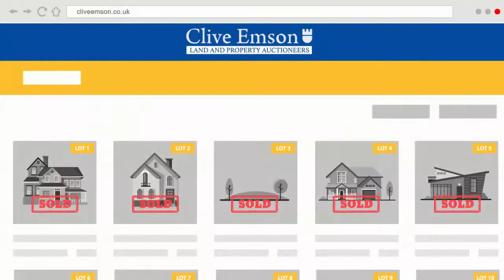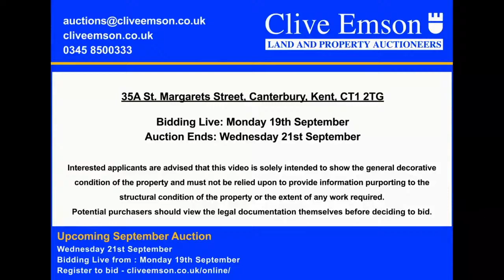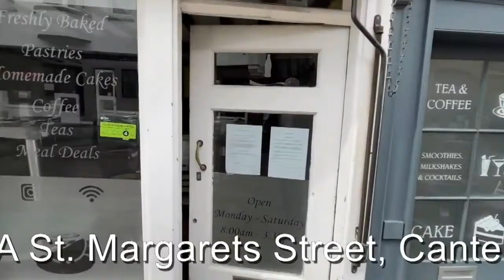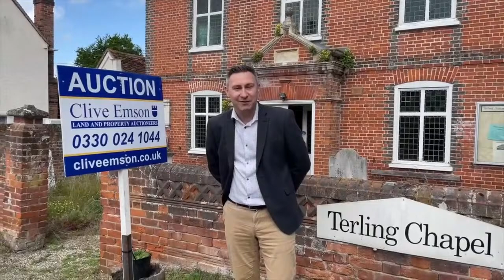Clive Emson Auctioneers LIVE September Catalogue Launch Show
WATCH LIVE: September Auction Launch Show

This month Clive Emson Auctioneers has 162 lots going under the hammer. We are joined by expert Paul Bridgeman for a look at each and every lot, information and advice from those in the know and very special guests from the auction world.